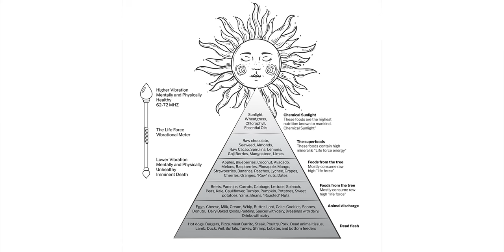The Great Reset: Day 1 - Transforming Your Health Mindset!